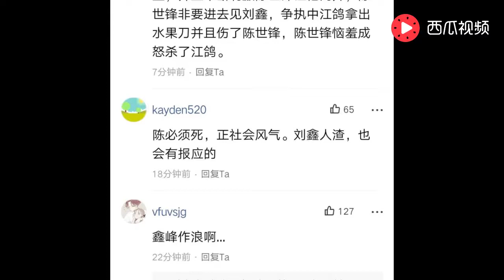江歌案 陈世峰供述竟有第三人！刘鑫直面江母撒下弥天大谎？